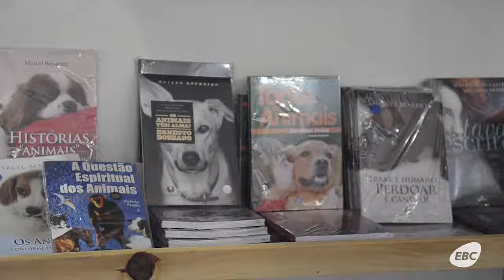Qual livro marcou a sua vida?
Amigo inseparável, bom conselheiro, transporte para viagens sem sair do lugar. No Dia Nacional do Livro, comemorado em 29 de outubro, nossa equipe foi às ruas para saber o que as pessoas têm a dizer sobre sua relação com os livros.